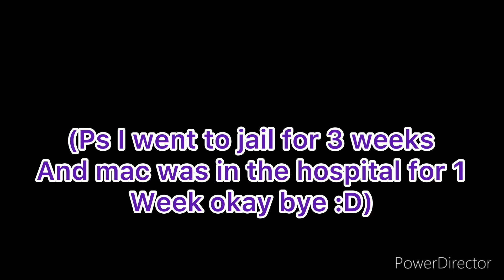Cola or Pepsi 🙃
Staring: Saul Barren And Mac
(Ps pls stop asking me if I can make you in a gacha vid Bc I don’t have any slots left and a lot of people ask me😅)